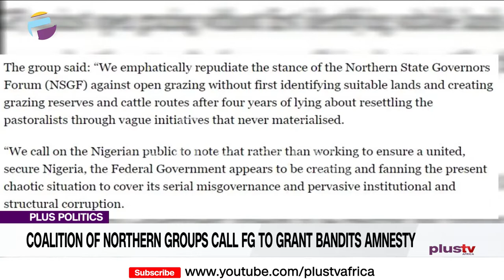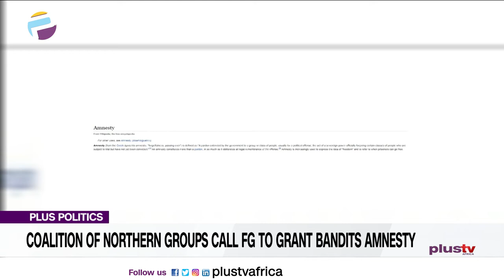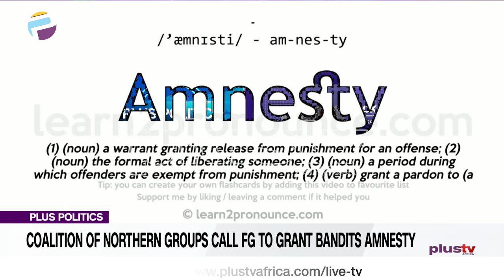Insecurity: Coalition of Northern Groups Call FG To Grant Bandits Amnesty | PLUS POLITICS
Joining us to discuss this is Human Rights Activist, Ann-Kio Briggs, and Journalist, Jack Vince.